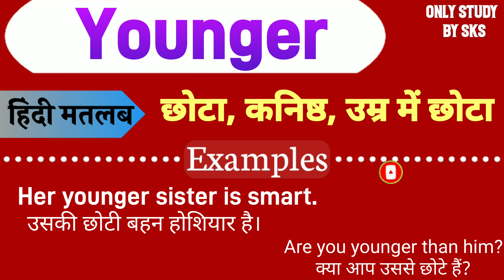Younger meaning in hindi | Younger ka matlab kya hota hai | Younger ka arth | Younger means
Yours Queries:-

1: Younger meaning
2: Younger ka matlab kya hota hai
3: Younger ka arth kya hota hai
4: Younger ka hindi mein matlab
5: Younger ko hindi mein kya kahate hain
6: Younger means kya hota hai
7: Younger ka hindi kya hota hai
8: Meaning of Younger
9: What is the meaning of Younger